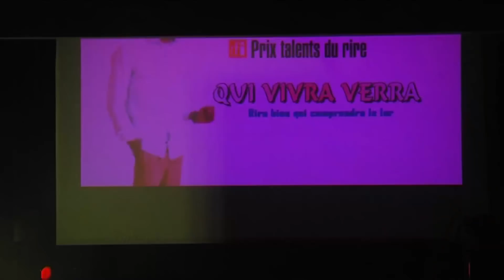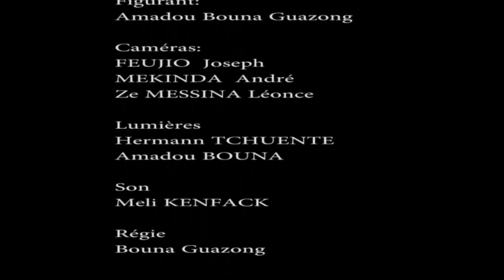BASSEEK FILS - Fausses vérités (comédie africaine, Cameroun)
Basseek fils, meilleur stand-up africain. et clique sur la cloche pour être le premier informé !
Bienvenue sur africaLOVE la nouvelle chaîne Youtube des séries africaines et des films africains. Cameroun, Burkina, Cote d'Ivoire, Sénégal, Togo et bientôt Bénin, Congo, etc.

BASSEEK Fils Miséricorde est le 1er lauréat du Prix RFI Talent du Rire. Découvrez ses 7 sketches tous les vendredi à partir du 12 octobre 2018 sur africaLOVE.
Clique sur tous les liens !

LOME VIVINA
goo.gl/5bSw6W